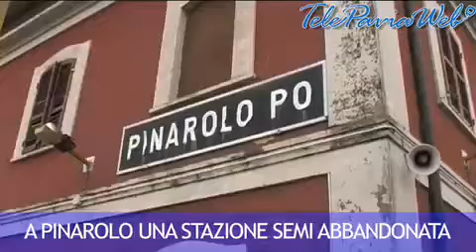Pinarolo Po - stazione ferroviaria in stato di degrado ed abbandono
L'allarme del Coordinamento Pendolari della Provincia di Pavia in seguito al quale dopo solo 4 giorni ha visto l'intervento immediato di operatori per la chiusura e l'intonaco delle crepe sullo stabile.